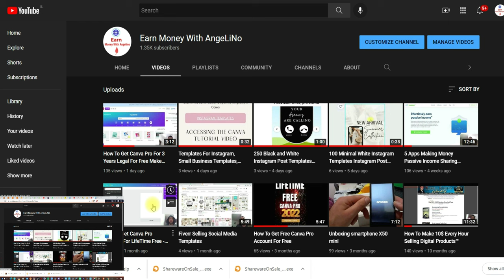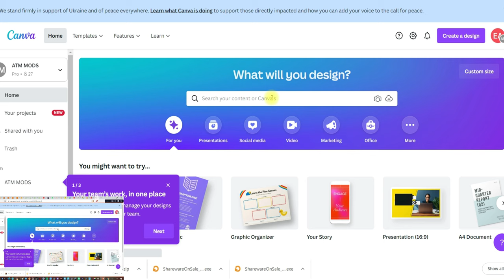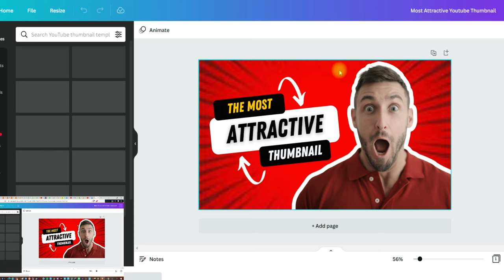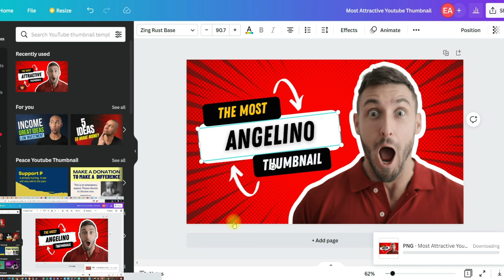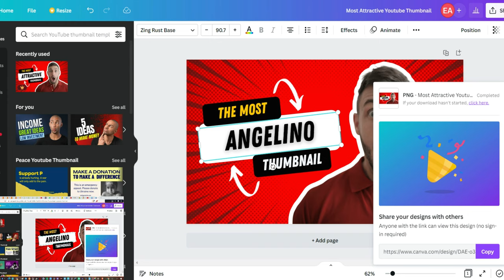How to upgrade to Canva Pro account FREE & LEGAL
Canva premium invite link

Steps to get

★first download Canva from play store and login with your account

1️⃣ Download the zip file and unzip it
2️⃣ Going to txt file and copy Link and open it by any browser and create account
3️⃣ install APK file and open it
4️⃣ after opening app click on continue anthor way then continue with a Email and sign-in with account that u created it

★then click on this 👇👇 link and join team